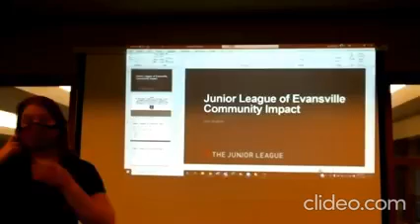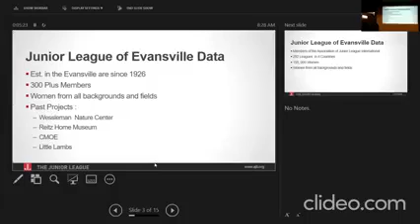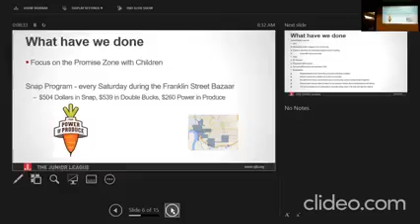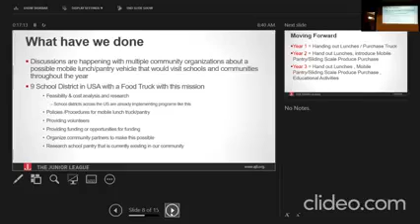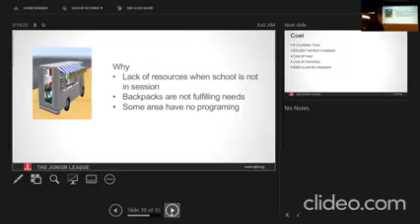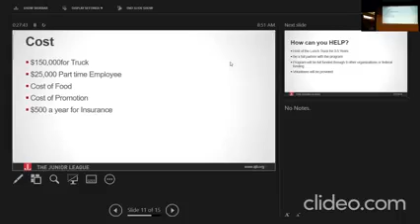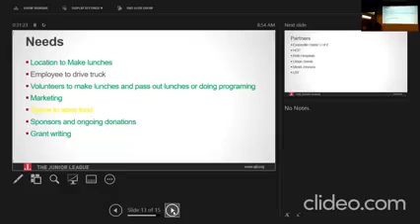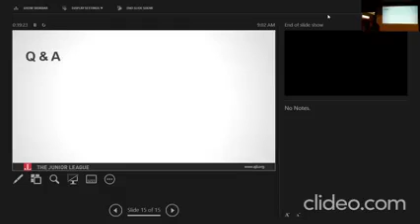Lisa Vaughan - Feed Evansville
We would like to take a moment to express our gratitude for our guest speaker today: Lisa Vaughan from Junior League of Evansville! 🎉
Lisa provided a wealth of information in relation to the Feed Evansville initiative and how imperative the needs are to ensure that no person goes hungry.💪
🔥She did a fantastic job and we are grateful to have her as a community leader!🔥